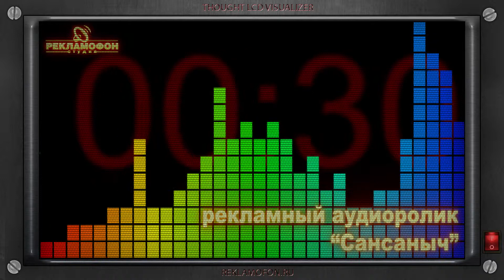Александр Александрович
Пародийный вокальный песенный аудиоролик